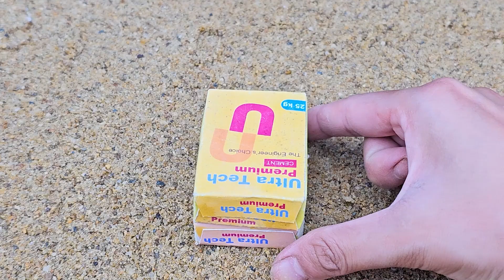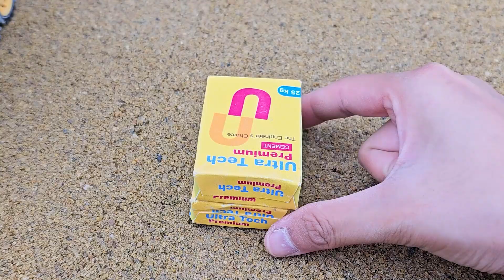DIY Mini Truck Builds Brick & Metal Railing Bridge | Fun Construction Science Project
Watch as we bring engineering to life! In this exciting DIY construction project, we build a mini truck and design a brick & metal railing bridge from scratch. Perfect for STEM enthusiasts, engineering students, and anyone who loves creative science projects.

From bricklaying to metal railing installation, see how we combine mechanics, physics, and creativity to make a working miniature bridge strong enough to hold a mini truck! This project is great for school science fairs, model engineering, and hands-on learning.

📌 In this video you’ll learn:
 • How to build a mini bridge with bricks and metal rails
 • The science of bridge strength & load capacity
 • Mini truck design & DIY tips for beginners
 • Fun engineering experiments at home

brick bridge
metal bridge
diy bridge
model bridge
stem project
truck build
bridge build
engineering diy
physics bridge
model engineering
science project
truck test
mini bridge
school project
creative bridge
mini construction
fun project
truck model
bridge model
🔨 What you’ll see in this video:
 • Miniature house building step-by-step
 • Bricklaying and staircase construction
 • Using toy excavator & tools for realistic touches
 • Fun and relaxing construction process